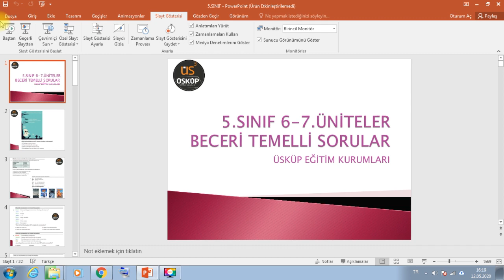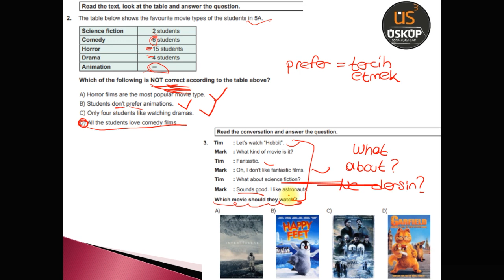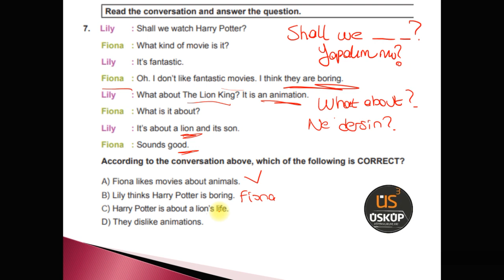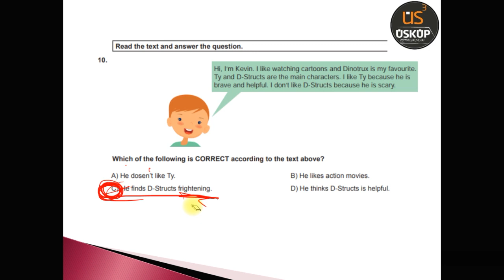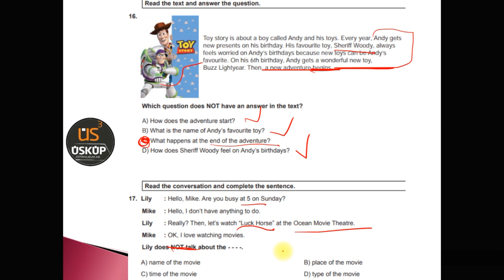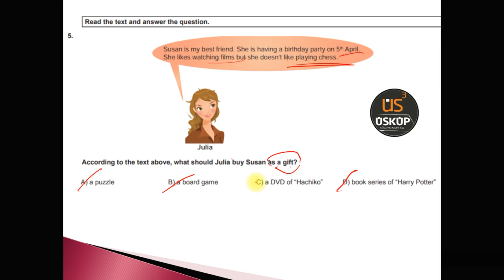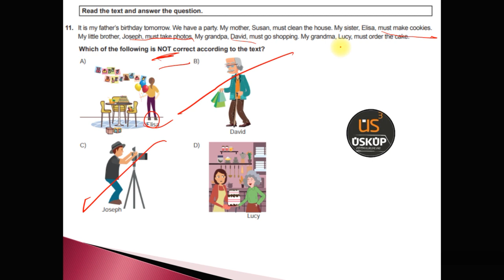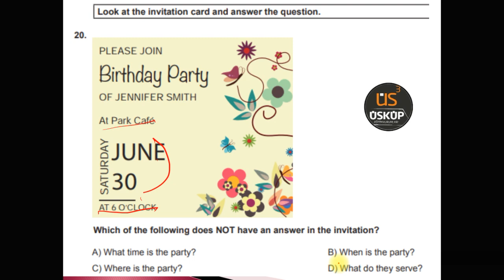5. Sınıf İngilizce - 6. ve 7. Üniteler Beceri Temelli Soruların Çözümü